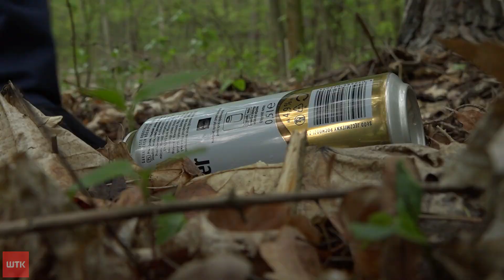Komu przeszkadzała ławka? Kolejne akty wandalizmu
W piątek pokazywaliśmy państwu dewastację oczek wodnych w parku przy osiedlu Tysiąclecia w rezerwacie traszek ratajskich. A dzień później dostaliśmy informację o kolejnych aktach wandalizmu - tym razem chodzi o niszczenie ławek na zielonych  terenach Antoninka. Na szczęście ten teren ma społecznego gospodarza.